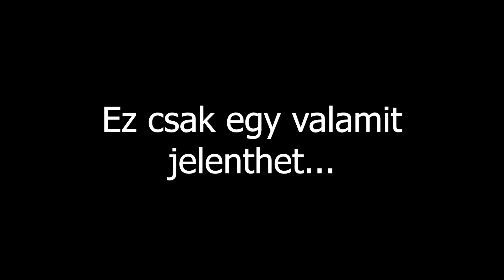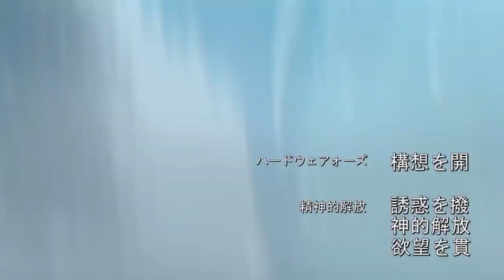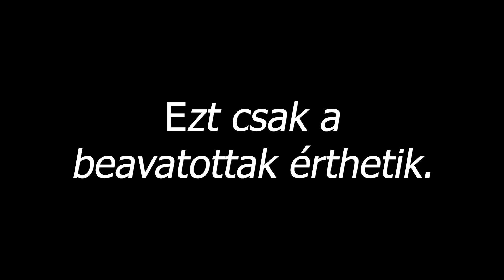2022 NagyNull keretmese kiderülés